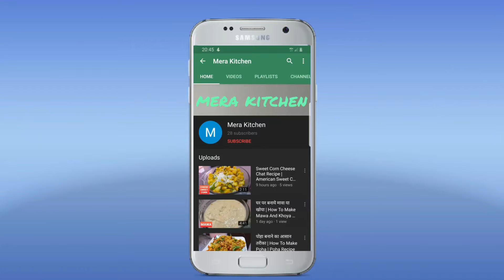राजस्थानी पानी वाली मिर्च का आचार | Hari Mirch Ka Achar